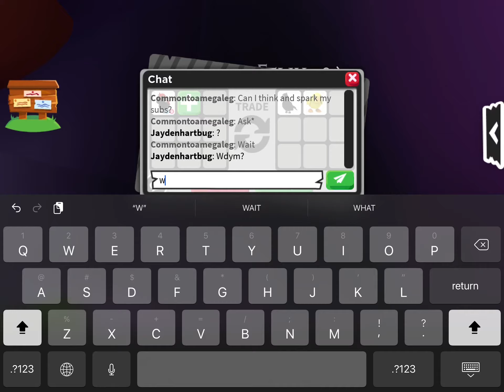Should I do this trade? W/F/L For Me? 😊